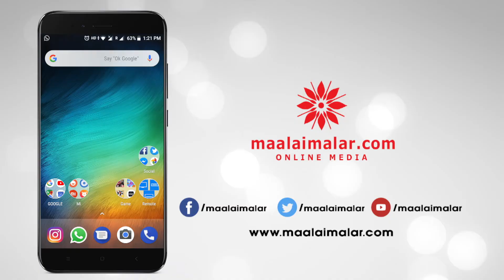Sathish troll Varu Sarathkumar on Stage